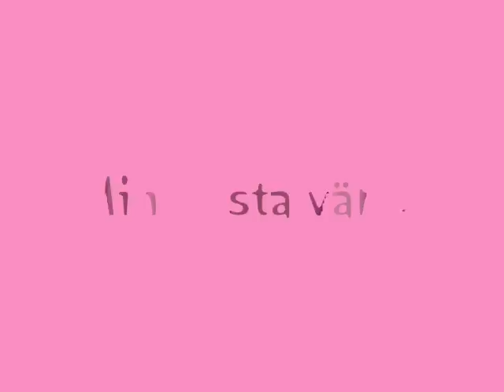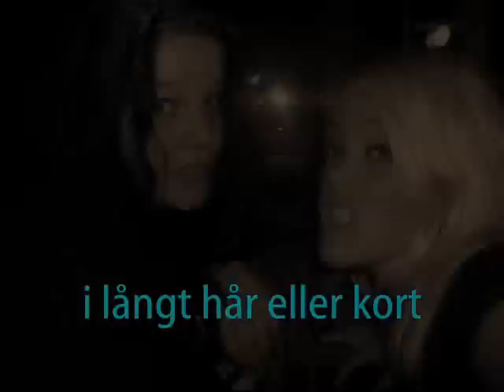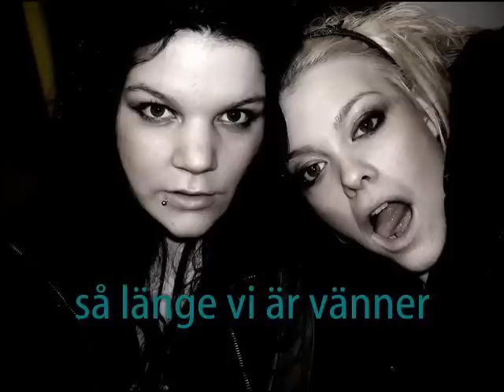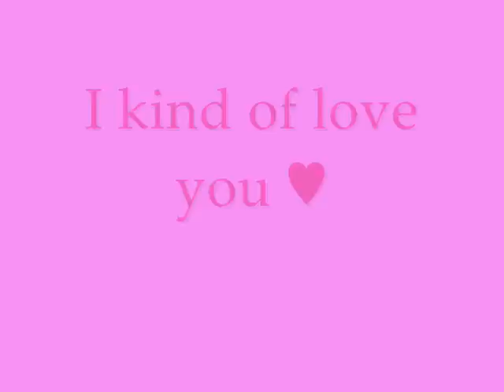charlotte är min bästa vän (let it be)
den här filmen är till min vän challe som alltid gör massa fina filmer till mig. den är suger ju i jämförelse med dom. både ljud och bild, men den är gjord med kärlek. och jag hoppas att min challe uppskattar den :)